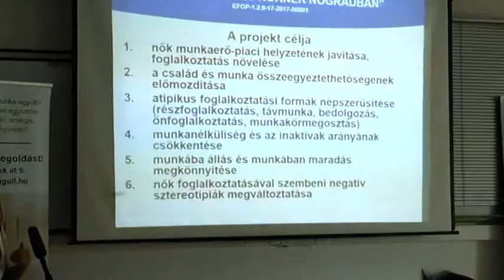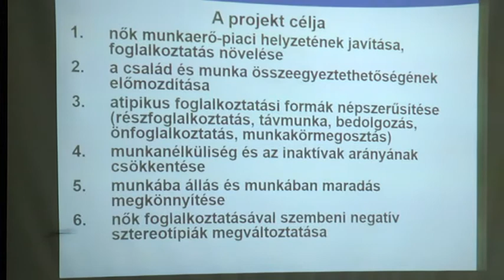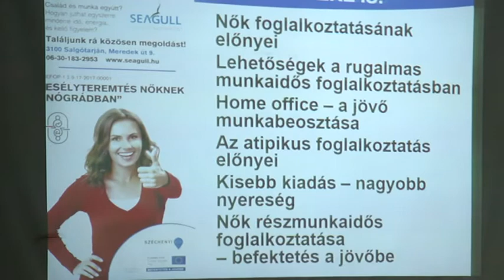2018.06.13. Család és karrierpont nyílt Salgótarjánban